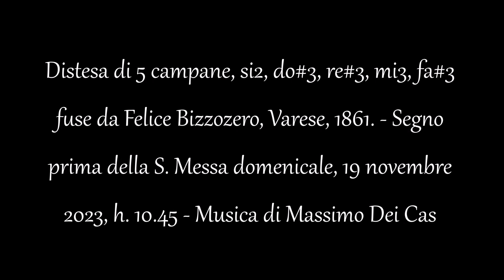Campane di Paderno d'Adda (LC) - Chiesa parrocchiale di S. Maria Assunta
Distesa (ai minuti 1:24 e 4:20 con Zoom H4n Pro) di 5 campane, si2, do#3, re#3, mi3, fa#3 fuse da Felice Bizzozero, Varese, 1861. - Segno prima della S. Messa domenicale, 19 novembre 2023, h. 10.45 - Musica di Massimo Dei Cas - Per l'indice alfabetico dei video suddivisi per province vai a - Se ami la musica barocca o liturgica, visita anche